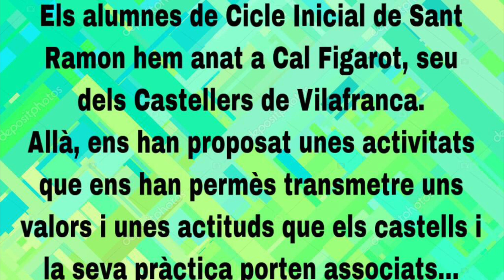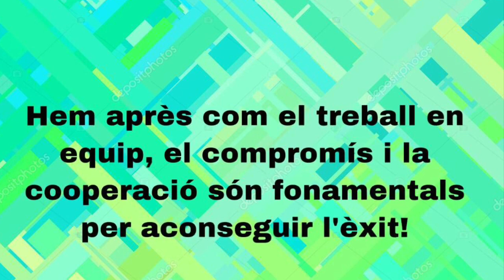Taller de castells